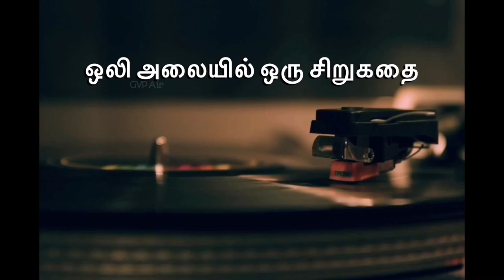GPVethavin kathai neram 1 : audio book அ.முத்துலிங்கம் எழுதிய ‘கொம்புளானா’ சிறுகதை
தமிழில் தலைசிறந்த ஈழத்து எழுத்தாளரான அ. முத்துலிங்கத்தின் சிறுகதைத் தொகுப்பான 'மகாராஜாவின் ரயில் வண்டி' [2001 ] நூலிலுள்ள ஒரு சிறுகதைதான் இந்தக் 'கொம்புளானா'. தேவையில்லாத எழுத்து என்று சிலராலும் சங்கடப்பட வைக்கும் 'சனியன்' என்று சிலராலும் கருதப்படும் அவ்வெழுத்தின் மகத்துவம் பலருக்கும் தெரிவதில்லை. அதைப் போலத் தானோ பத்மாவதியும்? வெளிநாட்டில் வதியும் இல்லத் தரசியானஒரு சாமான்ய பெண்ணன் உணர்வுகளை நாடி பிடித்துப் பார்க்கும் கதை இது.
எள்ளல் இழையோடும் அ.மு.வின் துள்ளல் நடை உங்களுக்கும் பிடிக்கும். கேட்டுப் பாருங்கள்.

ஒலி வடிவம் - G .P . வேதா.